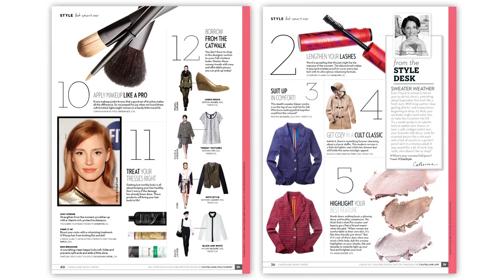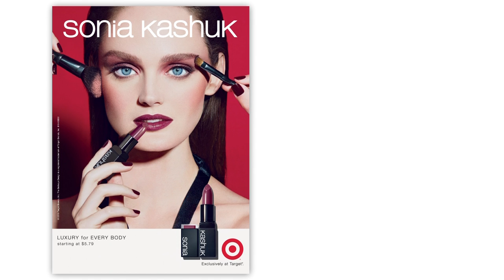Target Canada & Chatelaine Special 13th issue